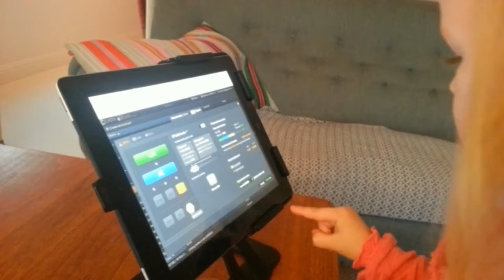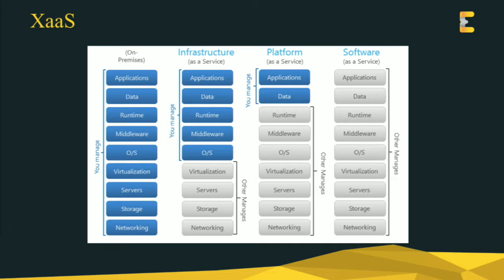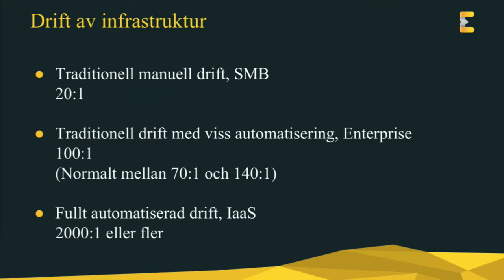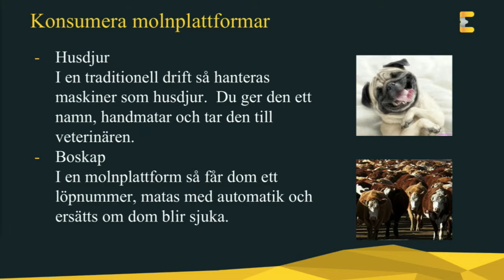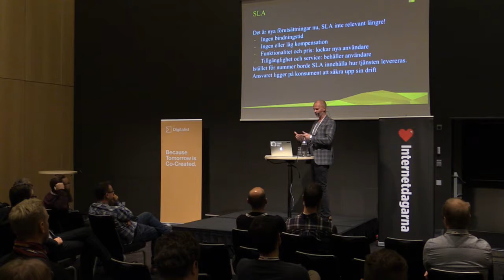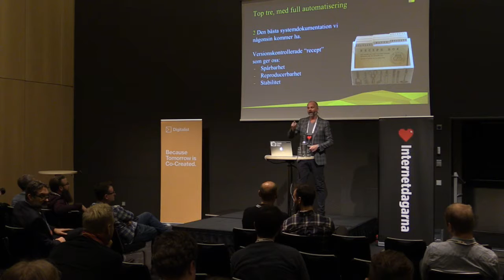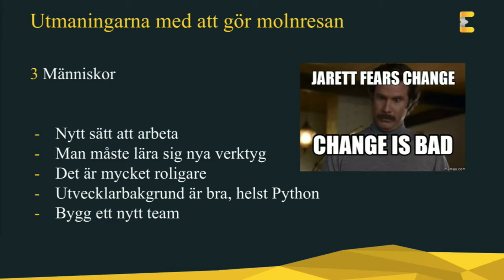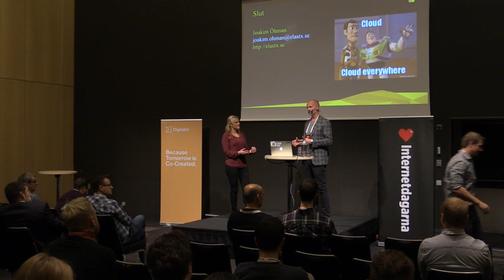Joakim Öhman - Hur du går från fysiska servrar till en helt automatiserad miljö? - IND17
Joakim Öhman har jobbat med IT-drift i många år och har gjort resan från en traditionell IT-miljö till en helt automatiserad molnleverans av IT.

Joakim delar med sig av sina erfarenheter från denna resa. Vilka fördelar, utmaningar och fallgropar fanns det på vägen och vilka förutsättningar krävs för ett lyckat projekt.

Öppna teknologier har drivit denna utveckling och om man gör det rätt så finns det mycket att vinna. Det spelar mindre roll om du har egen privat drift eller om du använder en publik molnplattform, det är IT-leveransmodellen som gör skillnaden.